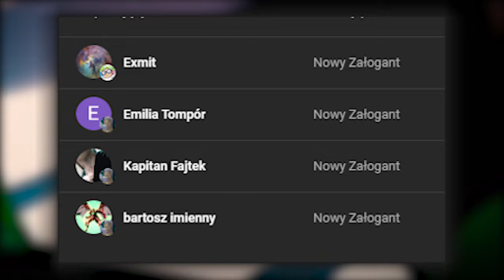OMÓWIENIE ROZDZIAŁU ONE PIECE #87 ~ KTO ZNAJDZIE ONE PIECE? (ROZDZIAŁ 1121)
SPIS:

0:00 - 3:40 OMÓWIENIE 1121
3:40 - 5:47 PRZEMYŚLENIA